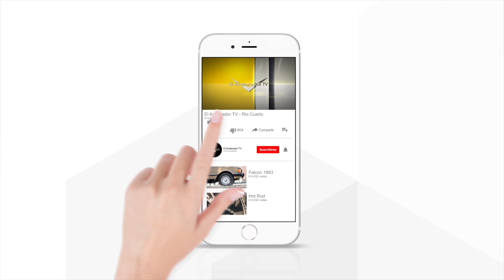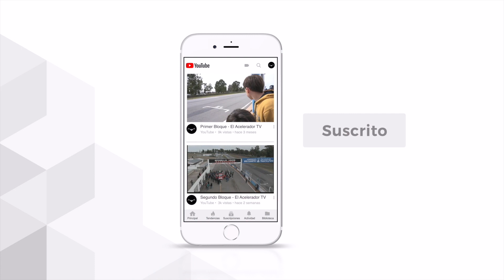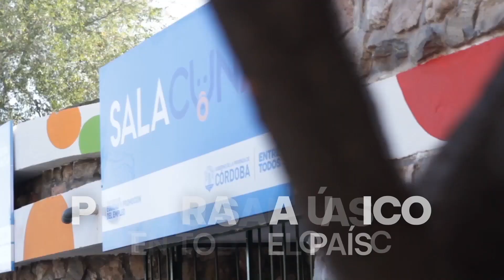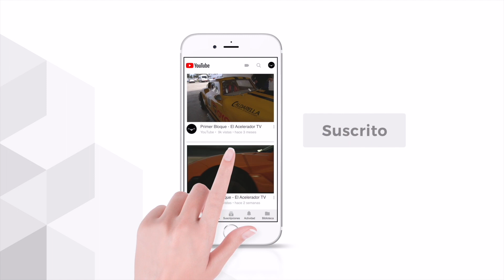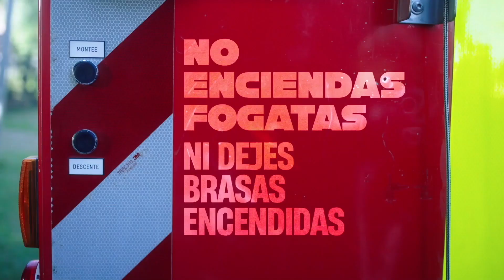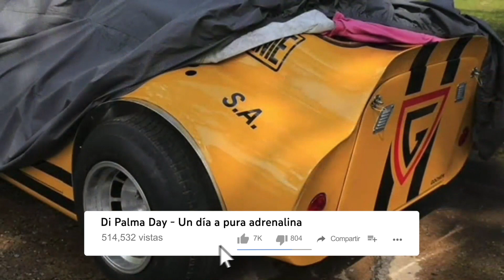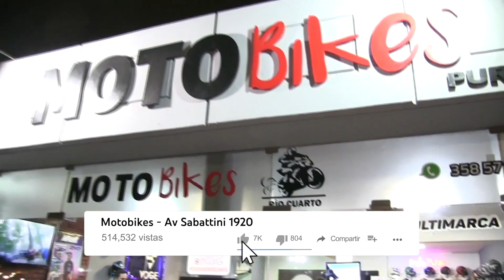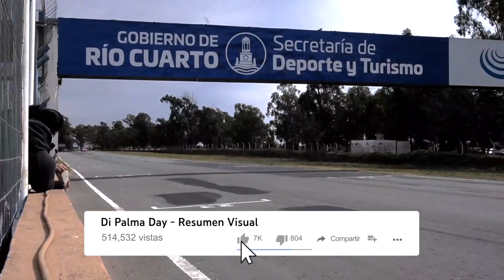Especial Dipalma Day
02:30 Novedad Ford Bronco Raptor 2024
06:10 Primera parte Dipalma Day
11:50 Primera pausa
17:56 Segunda parte Di Palma day
28:06 Segunda pausa
35:00 Tercera parte Dipalma Day
43:00 Noticias Fierreras
45:00 Tercera Pausa
52:00 Moto Bike
56:00 Resumen Visual Dipalma Day